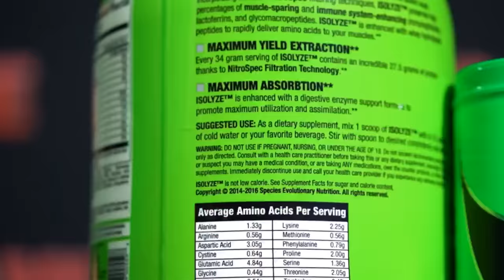IGF-1 LR3 DOSES FOR MASSIVE GROWTH!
Timestamps going live shortly.